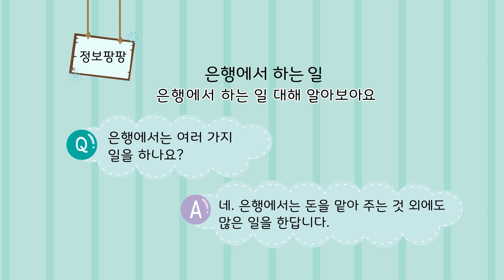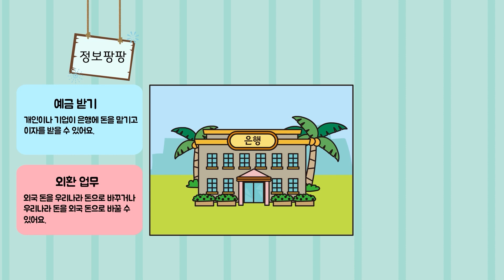💰경제동화 18화 | 은행원이 된 긴목이 | 은행 | 공룡 대발이 | 대발이TV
★ 대발이 경제동화 18화 - 은행원이 된 긴목이